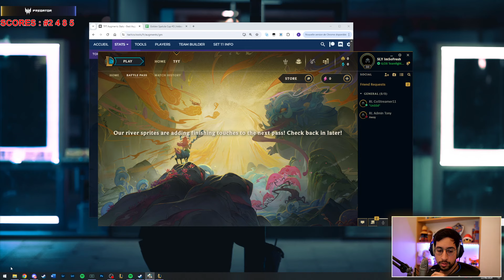PLUS LE DROIT À L'ERREUR ?! GSC JOUR 2 GAME 4